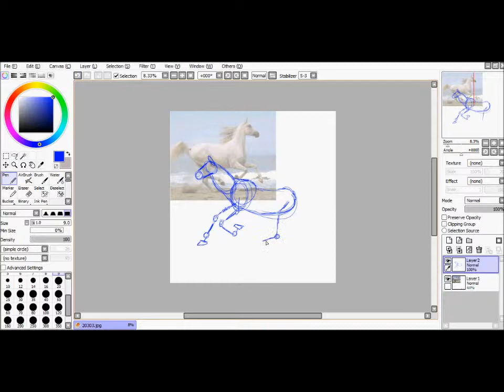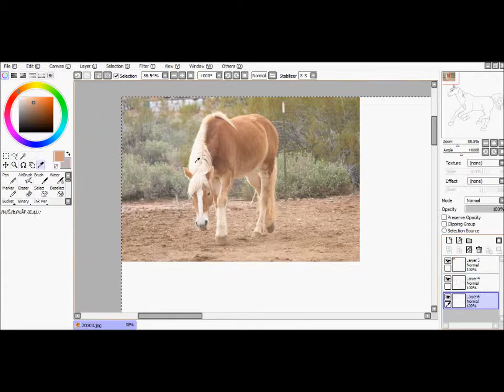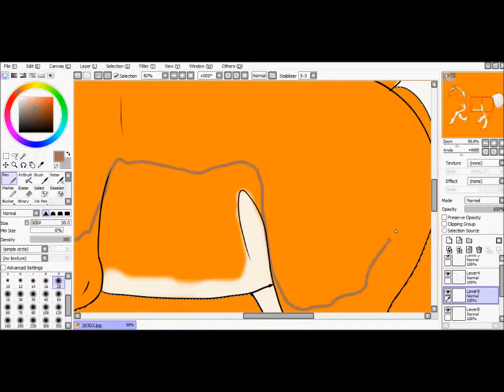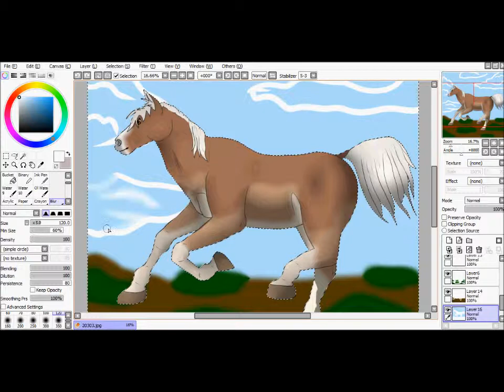Running Through Life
This is a request for TimeFlys-Studios on Deviantart.